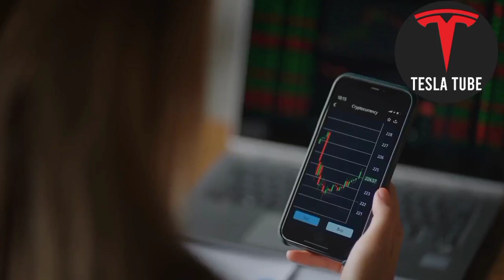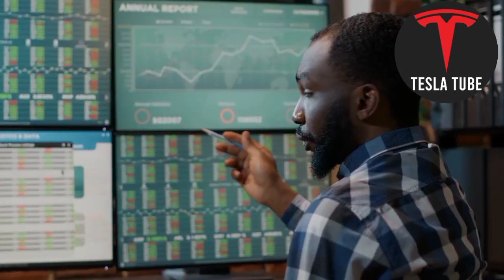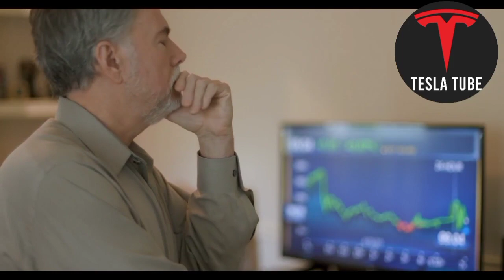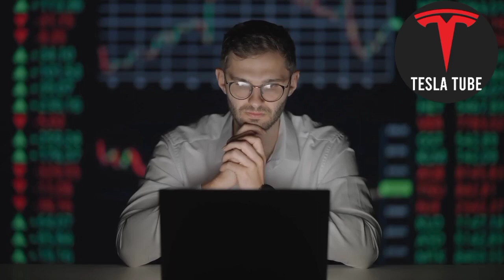Why The Cybertruck Will Change The Game For Tesla Stock in 2023! - Tesla Stock Price Prediction